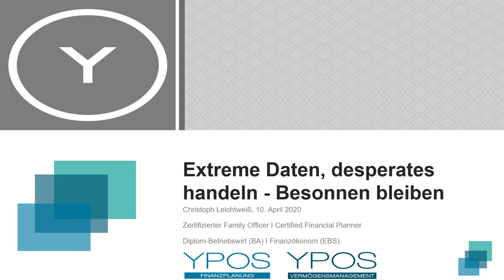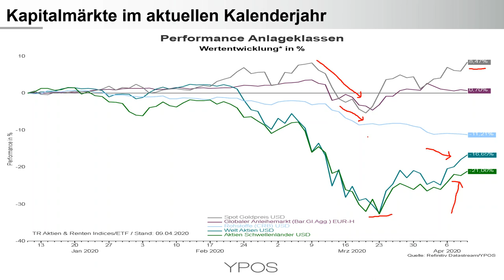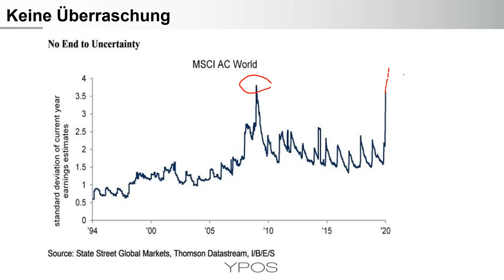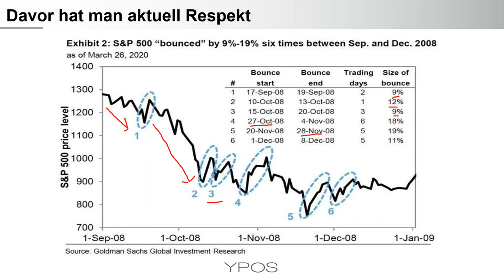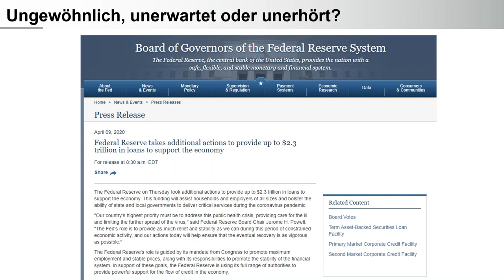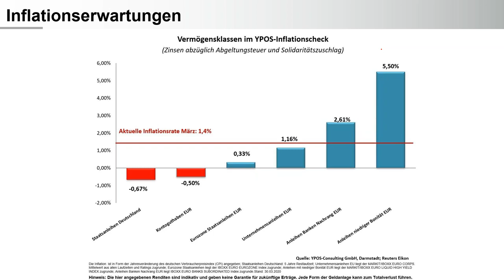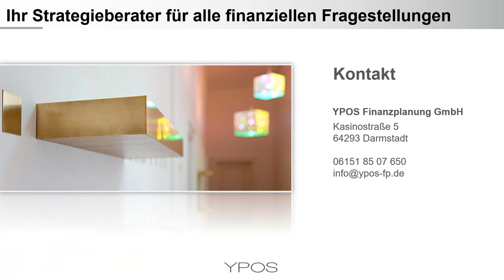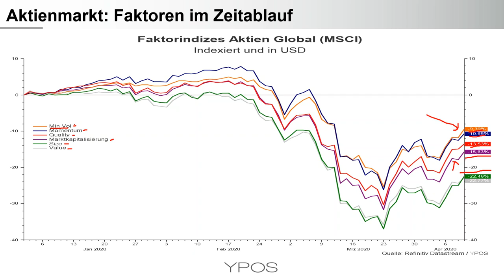YPOS Kapitalmarktupdate - Extreme als neue Normalität? 10.04.2020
Jeden Freitag um 12 Uhr werden wir unseren Kunden, aber auch allen Interessenten, in gewohnt anschaulicher und übersichtlicher Weise die wichtigsten Marktentwicklungen darstellen.